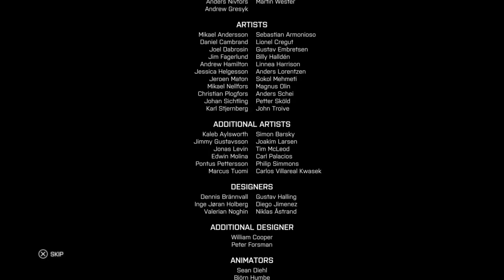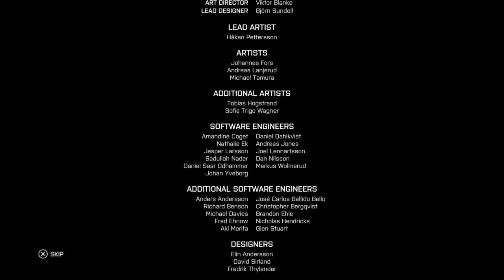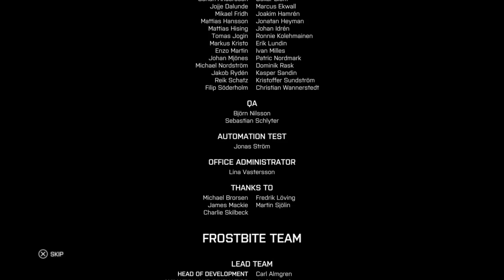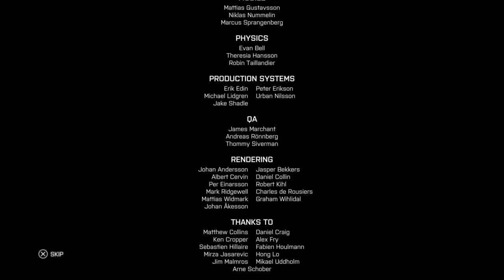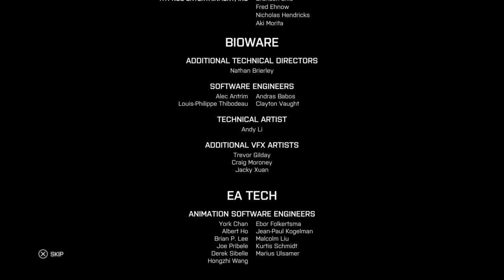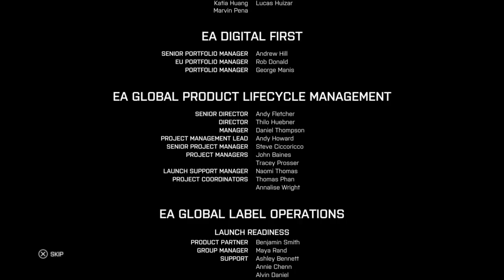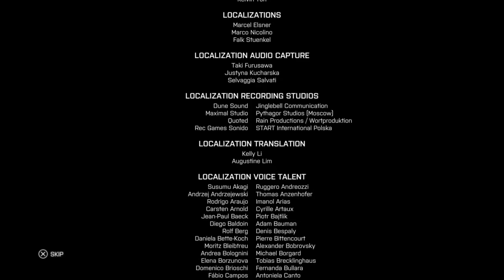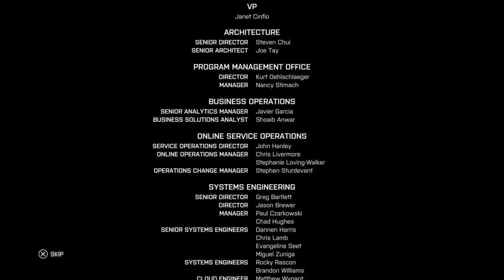Battlefield 4™ end campaign